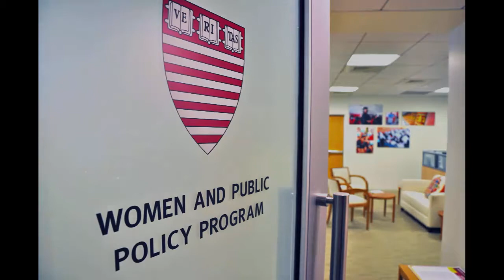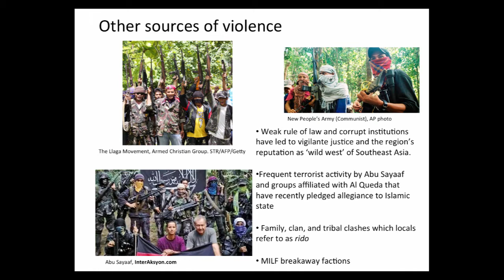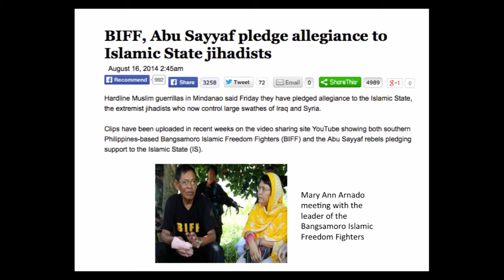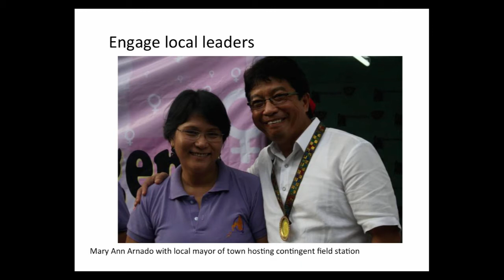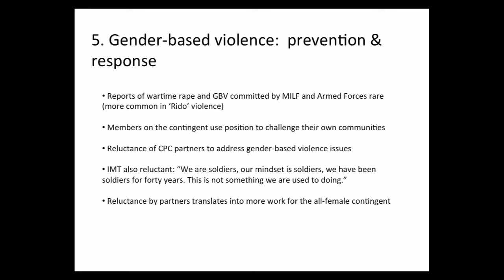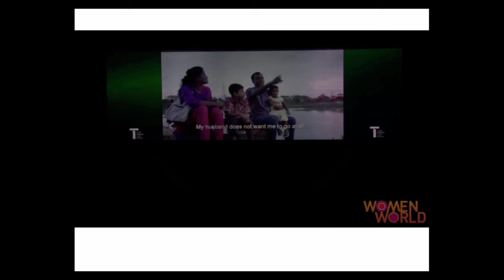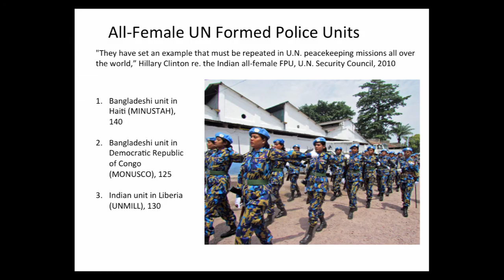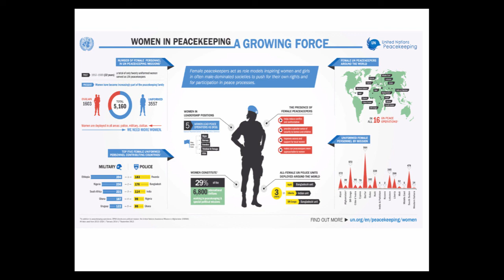All-Female Contingents on the Front Lines of Peace and Conflict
Since 2010, an all-female peacekeeping contingent has been monitoring a fragile ceasefire between the Government of the Philippines and the Moro Islamic Liberation Front in the southern Philippines. Drawing on in-depth interviews with the peacekeepers, WAPPP Fellow Margaret Jenkins explains how this all-female unit responds to myriad sources of violence, and navigates conservative gender norms. Do these women feel they have been taken seriously by Islamist rebels and Filipino soldiers? What have been their main challenges and successes on the ground? This case is one of several that Jenkins is studying as part of a two-year research project funded by the Social Sciences & Humanities Research Council of Canada on the effectiveness and experience of all-female contingents working in conflict zones.